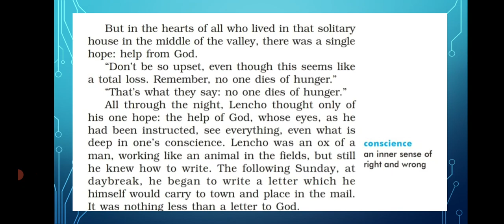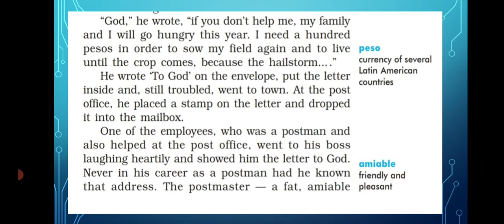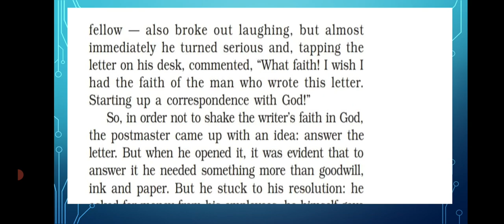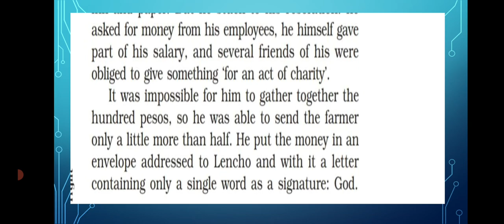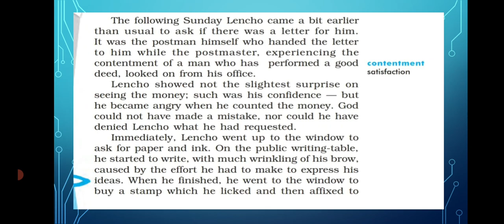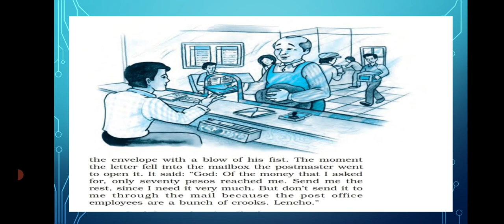Class X First Flight. Chapter 1 A letter to God part ll